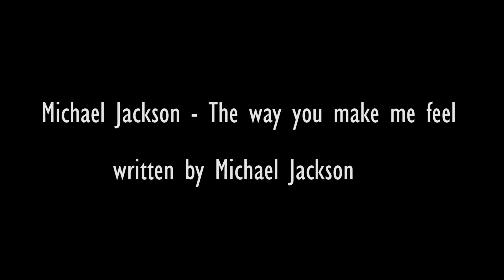MICHAEL JACKSON - THE WAY YOU MAKE ME FEEL [cover by Nandor Polgary]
one hell of a catchy tune from the King of Pop...